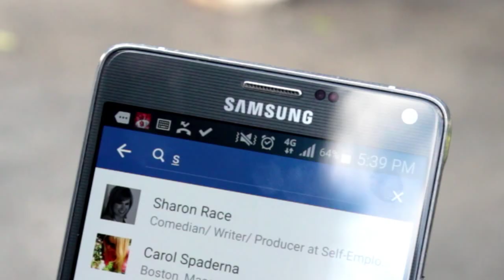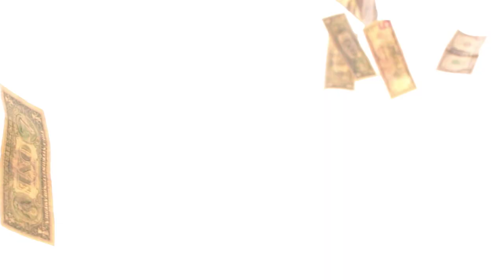Transitions trailer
When Julie comes home after traveling the world, and a divorce- she is reconnecting with old friends, and discovers how they have...changed.